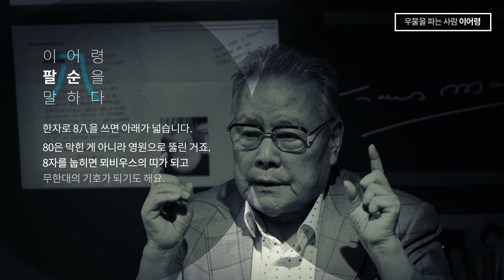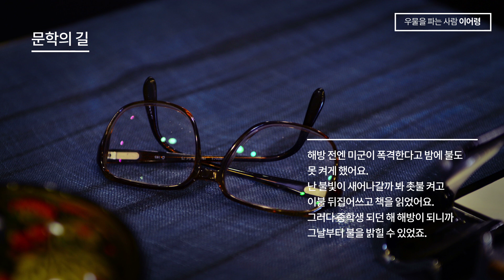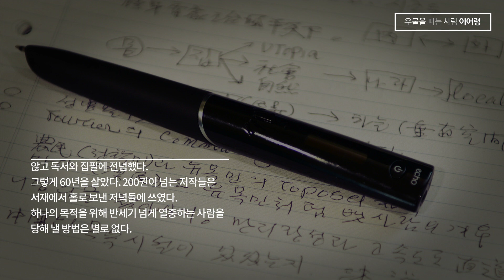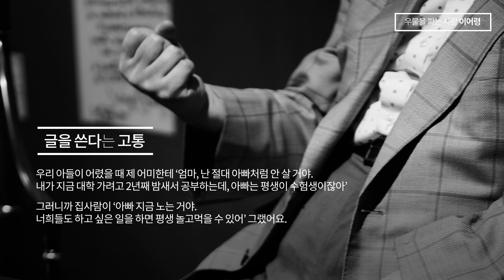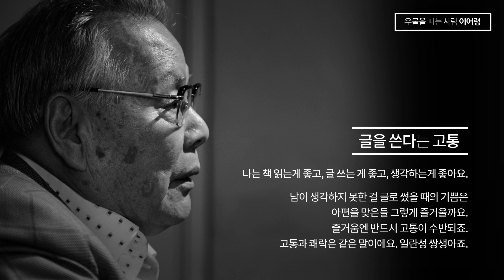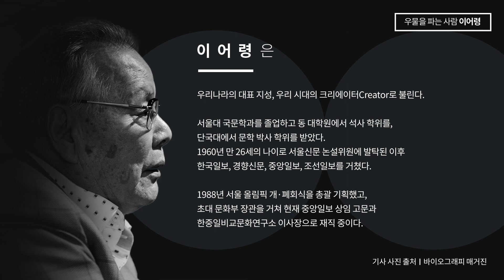[뉴스Q] 이어령 "마지막으로 깊은 우물을 하나 파고 싶다" / 조선일보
[뉴스Q] 이어령 "마지막으로 깊은 우물을 하나 파고 싶다"

▶기사 링크 (이어령 "마지막으로 깊은 우물을 하나 파고 싶다"_